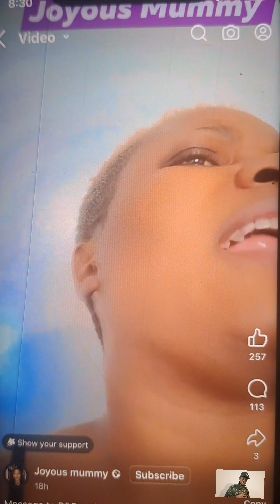JOYOUS MUMMY SENT MESSAGE TO BLOGGERS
Joyous mummy have  message to all bloggers . 🙏 watch till the end drop your comment and share to everyone else